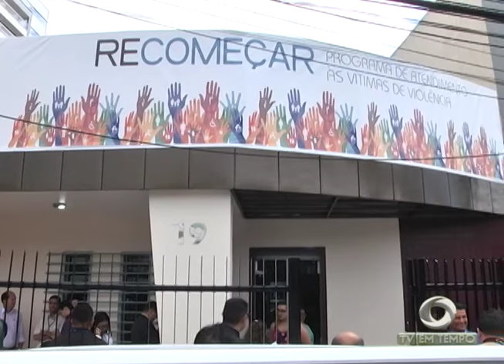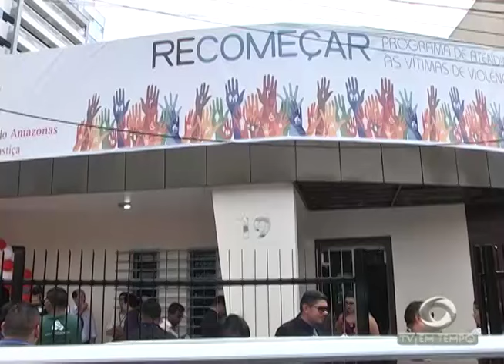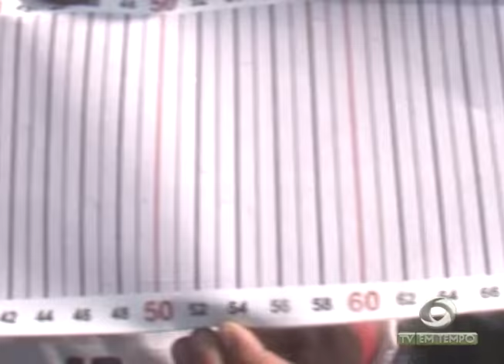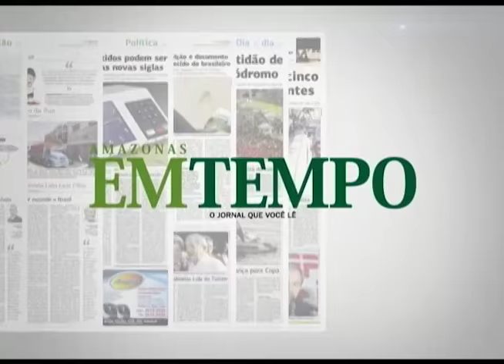BOLETIM EM TEMPO - NOITE (05.07.2016)